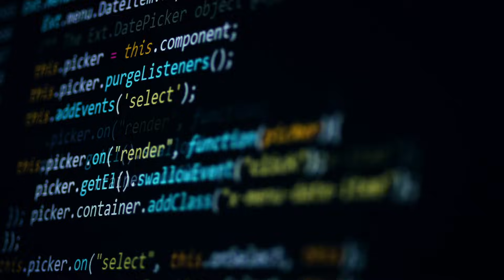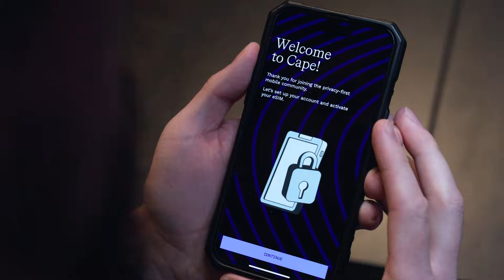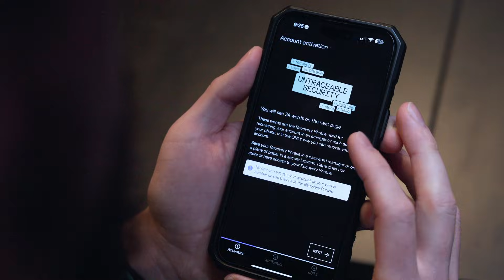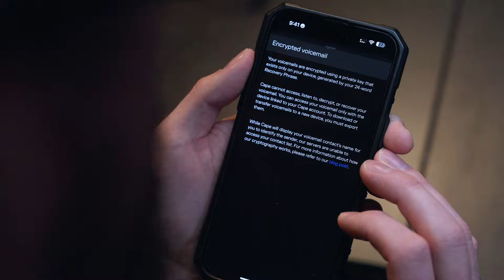Is Your Phone Tracking You? Urban Survival Starts Here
This is urban survival—digital edition. Most people never think about it. We trust our carriers by default. But companies like AT&T, Verizon, and T-Mobile have been hit with breach after breach—while still collecting, storing, and selling massive amounts of personal data.

And here’s the part most privacy advice never talks about:

Even if you use VPNs, encrypted messaging apps, and private browsers…
that only protects the apps.
Not the network underneath.

SIM swaps, location tracking, voicemail hacks, metadata leaks—those attacks happen below the apps, at the carrier level, where you can’t see them and can’t stop them.

So today, I’m showing you something different.

Meet CAPE, a privacy-first mobile carrier built by experts in telecom, cybersecurity, and national security. Unlike traditional carriers, CAPE was designed from the ground up to be secure on purpose.

CAPE:
• Collects the bare minimum data (no name, no SSN, no address)
• Protects against SIM swap attacks with a 24-word private key
• Encrypts voicemail end-to-end
• Uses advanced signaling protection to stop location tracking
• Runs its own mobile core (not just a lightweight reseller)

Bottom line:
Most carriers make money off your data.
CAPE makes money by protecting it.

Stay sharp. 👀